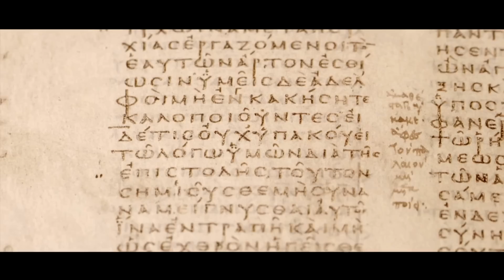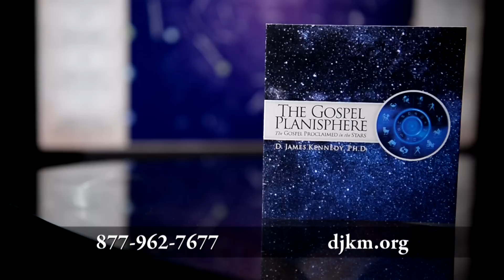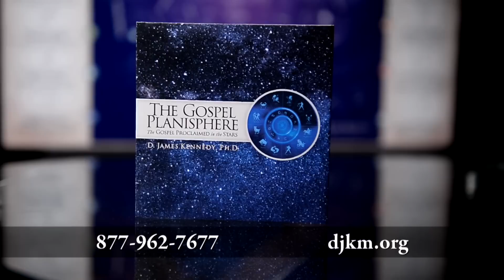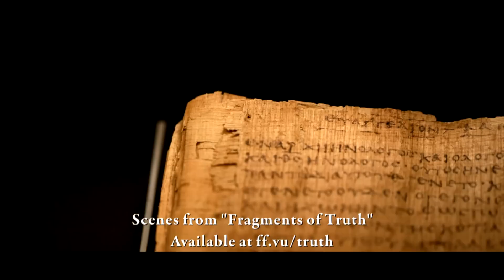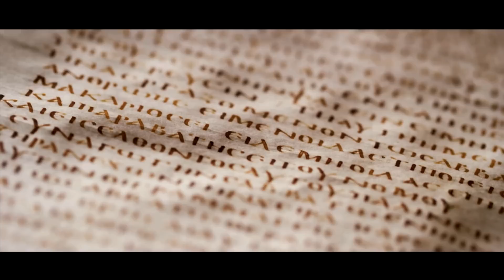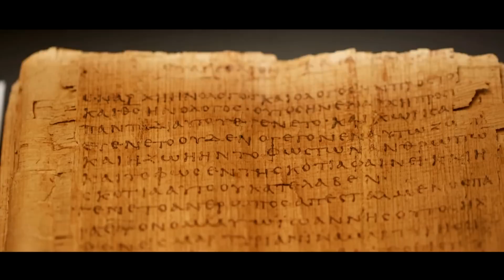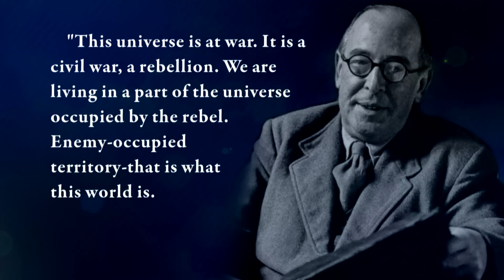Truths That Transform - The Gospel in the Stars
TV Air Date: December 2, 2018

As we celebrate the advent of Jesus Christ at Christmas time, skeptics abound, in magazine stories and TV documentaries. Attacks on the reliability of the Bible are nothing new—but we see the same arguments endlessly packaged and repackaged for new audiences.

How do we know the Christmas story is true? Discover the solid historical basis for Christmas, as well as how the constellations in the sky proclaim the gospel, on this week’s Truths That Transform.

Note: This program used with permission scenes from the film “Fragments of Truth.” For more information on that film, please